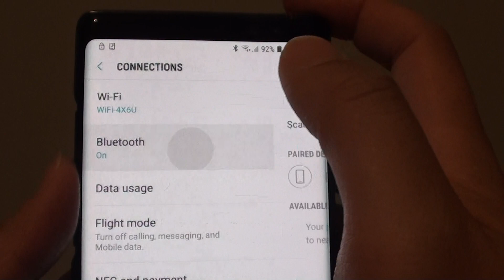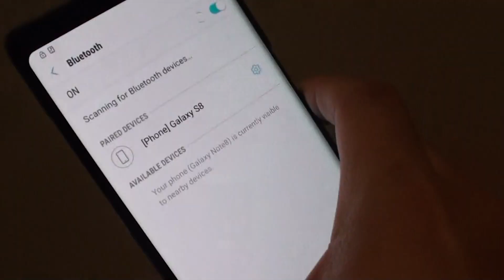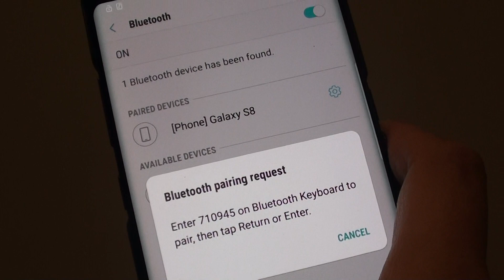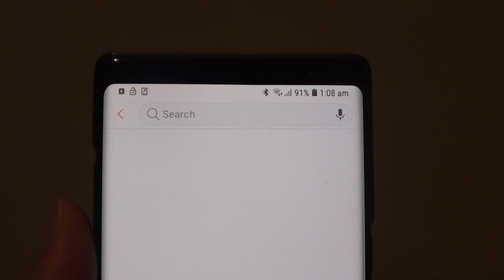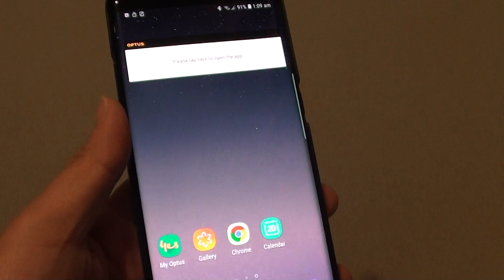Samsung Galaxy Note 8: How to Pair With Bluetooth Accessories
Learn how you can pair with other Bluetooth accessories on the Samsung Galaxy Note 8.